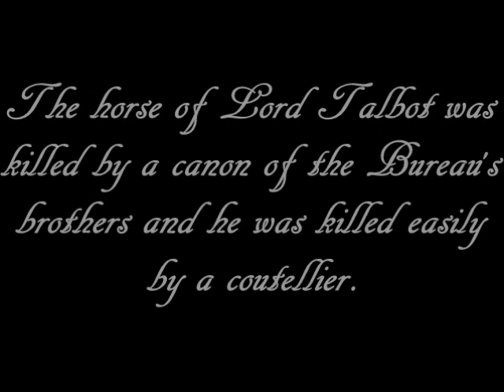Lord Talbot [Historical Fact III]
A small history about the death of Lord John Talbot